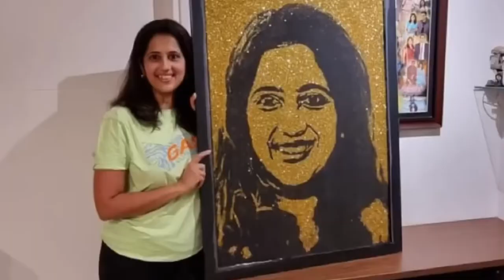Glue dust speed art ( glitter art )